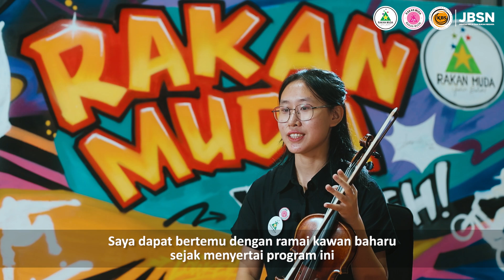Di Sebalik Tabir Video Muzik Orkestra Rakan Muda 2024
Muzik Video Khas Orkestra Rakan Muda! 🔥⚡️

Sempena sambutan Hari Kebangsaan dan Hari Malaysia, KBS menerusi JBSN dengan kerjasama Dewan Bandaraya Kuala Lumpur dan RTM akan menerbitkan video muzik khas 🏁

Muzik video yang dibarisi oleh ahli Orkestra Rakan Muda akan “cover” beberapa lagu istimewa iaitu: 👇

🎶 : Rakan Muda
🎶 : Standing in the Eyes of the World
🎶 : Saya Anak Malaysia
🎶 : Tanah Pusaka

Muzik video ini telah mula bersiaran di RTM saluran TV1, TV2 dan TV Okey 📡

Nantikan muzik video ini di saluran YouTube JBSN pada 16 September 2024 jam 12.00 tengah hari 😉

Yakin Boleh Rakan Muda, JBSN Bersama 💪🏽